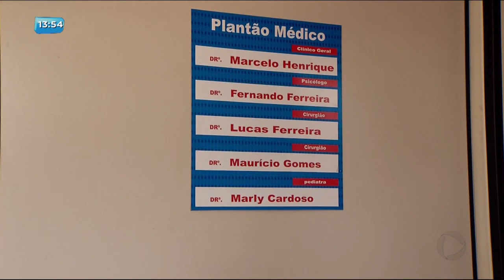BG - O trabalho em um hospital de brinquedos - 09-10-2017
Você vai ver como é a rotina de quem trabalha consertando brinquedos.